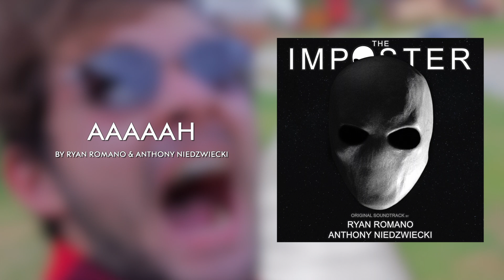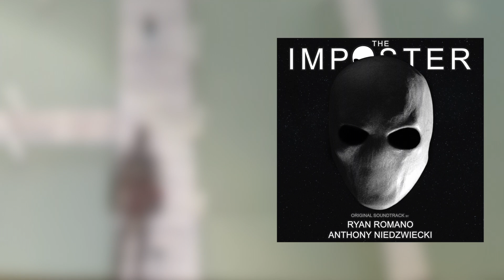The Imposter (Original Motion Picture Soundtrack)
Original Motion Picture Soundtrack for the film, "The Imposter", by Token Films.

The Imposter: “When teen Jordan mysteriously vanishes, his girlfriend Emaline digs deep to find out where he's gone...what she uncovers is truly OUT OF THIS WORLD. The film's thrilling soundtrack is out now, produced by Ryan Romano & Anthony Niedzwiecki.”

PRODUCED BY
Ryan Romano & Anthony Niedzwiecki

Ryan Romano